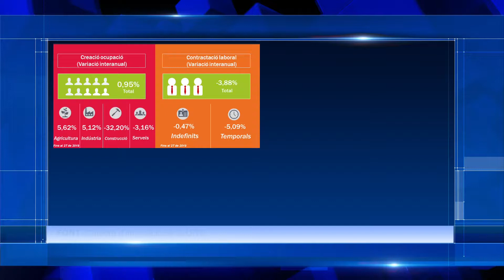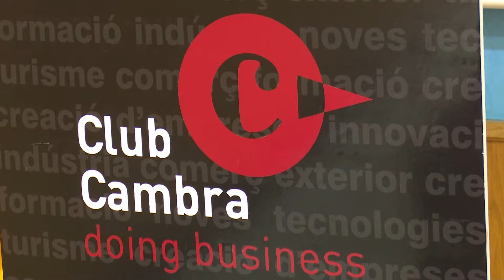L'ocupació, el Brexit i la creació d'empreses centren l'informe de la Càtedra d'Innovació de la URV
El nombre de persones ocupades a la demarcació de Tarragona ha augmenat quasi un punt porcentual, és a dir 3000 persones, respecte l'any passat. El sector amb més ocupats és el de l'agricultura i a l'altre extrem està la construcció, que registra les xifres més baixes des de 2008. Així ho mostra l'informe del segon trimestre  de 2019 de la Càtedra d'Innovació de la Universitat Rovira i Virgili. Amb tot, només un 0,5% sñon contractes indefinits i més d'un 5% els temporals

Respecte el sector empresarial hi ha un balanç agredolç. Es produeix una davallada en la creació de petites empreses, d'entre 1 i 5 treballadors, però ha augmentat el de les de major tamany, d'entre 6 i 25 treballadors.
El Brexit també té presència a l'informe. I és que les xifres del comerç internacional també variaran. Des del 2016 estan disminuint les exportacions, però l'impacte a partir del proper 31 d'octubre preveu que el percentatge segueixi baixant.

El Brexit també aferctarà al sector turístic. Les Terres de l'Ebre registraran una davallada del nombre de turistes britànics, però també de residents, ja que la capacitat de compra es pt veure afectada per la devaluació de la lliura.